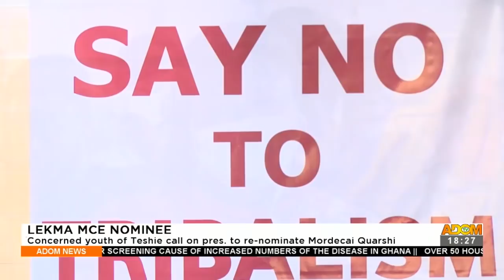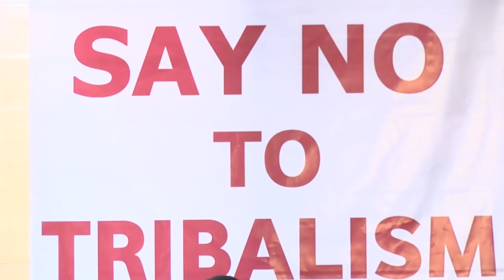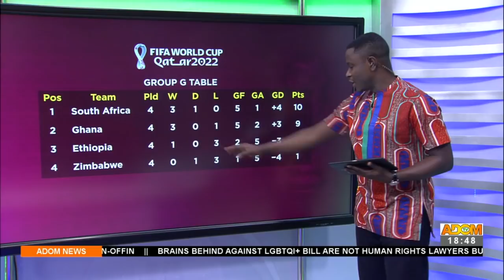Adom TV News (12-10-21)